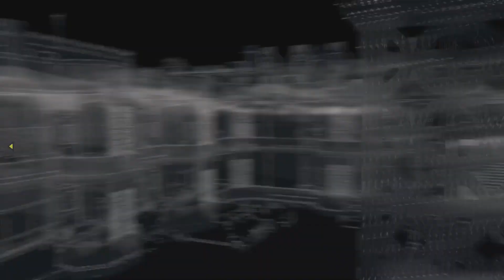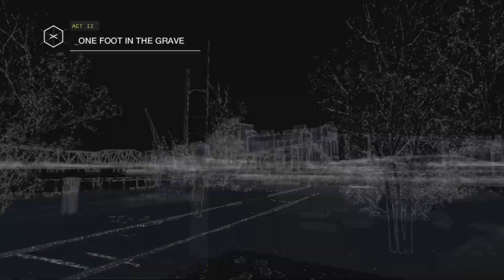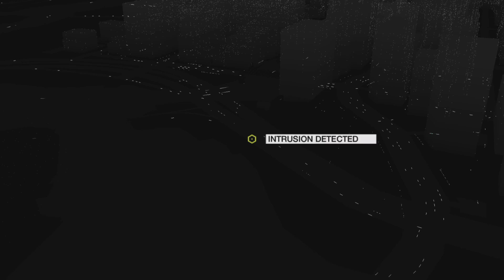Watch_dogs #009 One F00t In The Grave.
Watch_Dogs

Watch Dogs is a 2014 action-adventure game developed by Ubisoft Montreal and published by Ubisoft. It is the first installment in the Watch Dogs

🕹 GAME INFO

Title: Watch Dogs
Genre: action-adventure
Developer: Ubisoft Montreal
Publisher: Ubisoft

If you enjoy the game, please support the developers and purchase the original

TRANSPARENCY / PRODUCT PLACEMENTS:

[✖] Deal: no deal
[✖] Travel: no travel
[✖] Others: none

My hardware :
🎧 Headphones: Logitech G Pro X
🖱️ Mouse: Logitech G502 Wireless
⌨️ Keyboard: Sharkoon SgK50 / Logitech Prodigy G225
🖥️ Monitor: Samsung Odyssey G5 4K

That means if you buy something there (of course, nobody has to), the linker (in this case, me) earns a few cents from it, without it costing you more. For example, then Amazon earns a tiny bit less on the product.